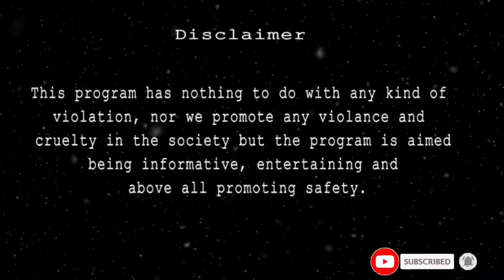AKMD Full Original American Kalashnikov Full Detailed Information/By Technical Weapons